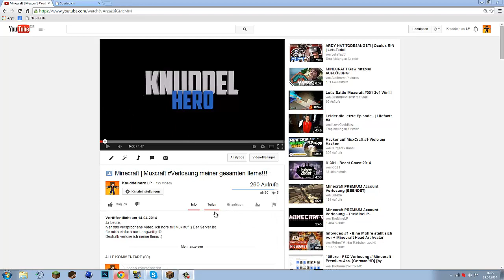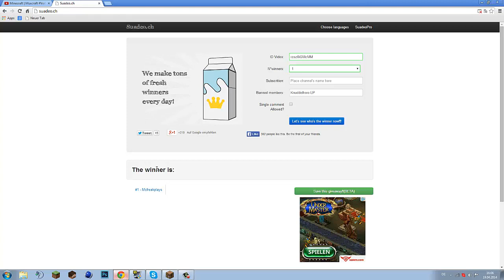Minecraft | Auflösung :P | Gewinnspiel Muxcraft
Ja,
Glückwunsch an den Gewinner :)

ServerIP : craftedeu.de